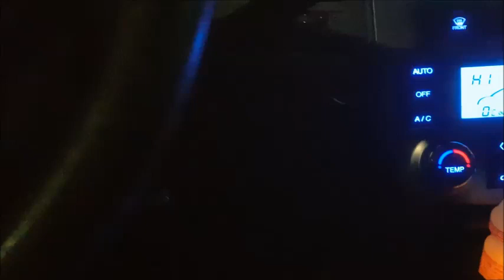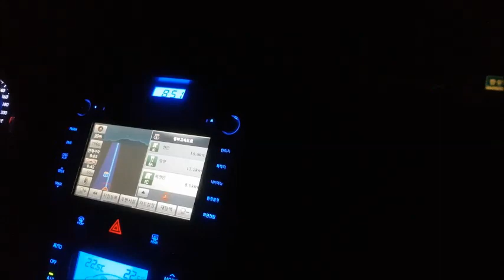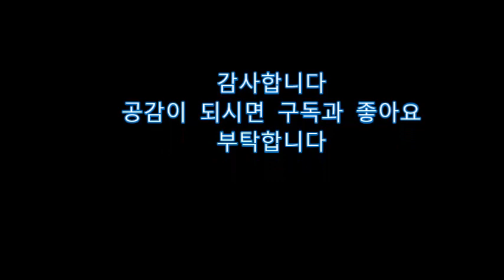군대 첫입대#논산훈련소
철없던 아들이  군대를 간답니다
허구하날 게임에만  빠져서  꼴보기가 싢더니 막상  군대를  보내니 마음이  찹찹  합니다